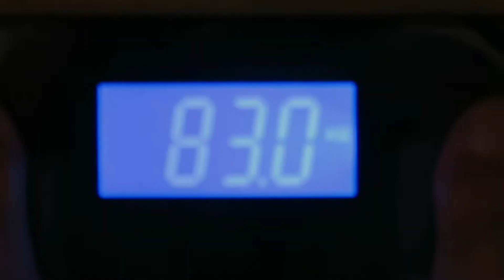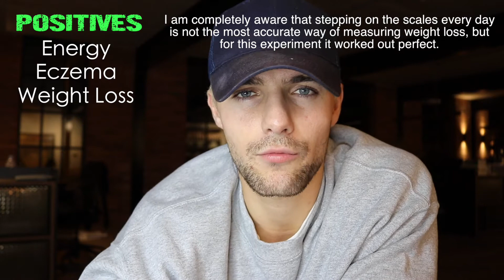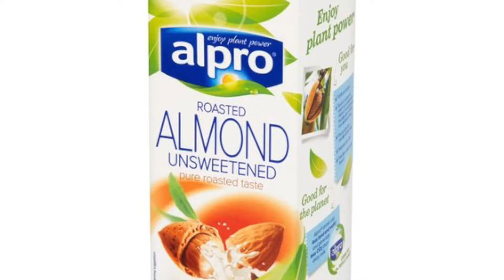How I got Abs in a Month! (I lost 13Ibs in 30 days) - Vegan Challenge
This is an informational video, providing you with a number of weight loss tips based on my experience over the last month. I lost a total of 13 pounds / 6kg over 30 days. I never expected to see such amazing results especially on such a high carb, high fat diet. That being said I managed to track my calories, macros and weight every single day, which I believe is what lead to the success. I cover the positives and negatives of a Vegan diet and give my personal opinion on a number of topics based around the diet and lifestyle. To be honest I have never felt better in my life and because of this I will now be adapting my diet and lifestyle based around the Vegan diet.